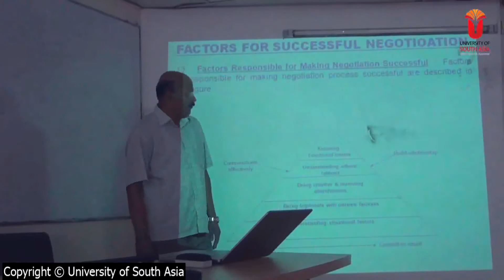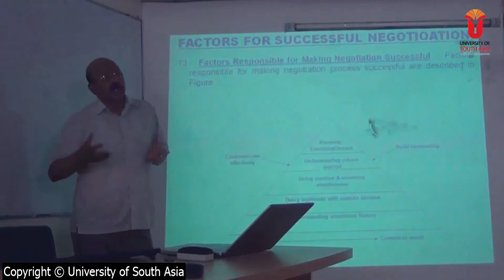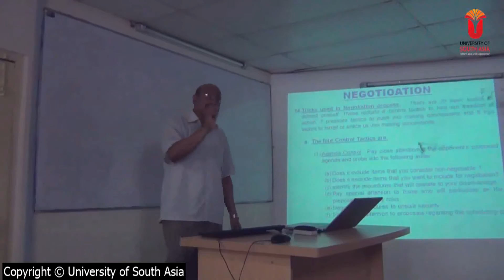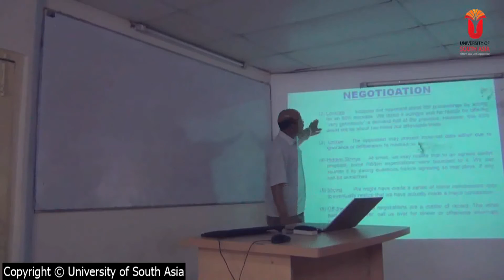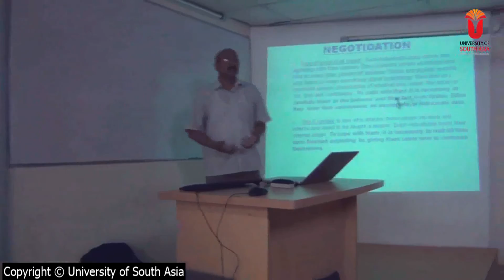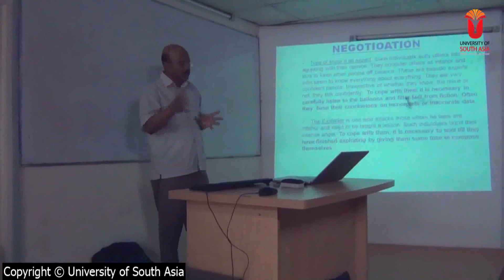Negotiation Day 2 (Short Version)